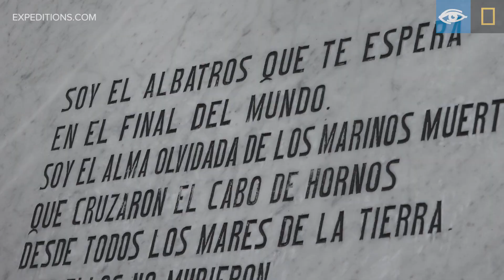Exploring Cape Horn | Chilean Patagonia | Lindblad Expeditions-National Geographic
As naturalist David Cothran explains, visiting Cape Horn is a rare privilege.

Video by Rodrigo Moterani aboard the National Geographic Explorer in Cape Horn, Chile.

Discover the breadth of Patagonia’s wildness on a land-and-sea expedition